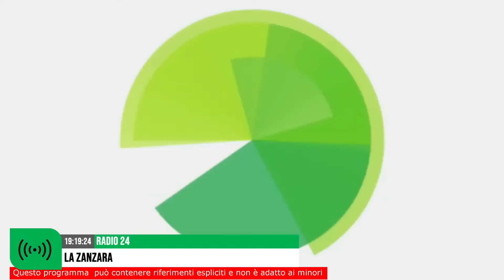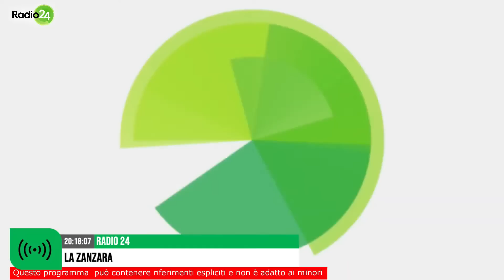Sgarbi non si dimette e passa al contrattacco - La Zanzara 26.10.2023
Vittorio Sgarbi, sottosegretario del Ministero della Cultura, è diventato un caso politico dopo l'inchiesta del Fatto Quotidiano sui suoi cachet per le consulenze.

00:00 apertura su Bologna e "parole che fanno la differenza"
01:21 Cruciani: "abbiamo sentito Sgarbi"
02:36 Sgarbi chiama Cruciani in diretta
07:28 messaggi vocali ascoltatori
09:56 Marco da Salerno
10:49 Bernardo da Firenze
11:45 messaggi vocali ascoltatori
13:03 giuria Miss Italia: esce Sgarbi entra Cruciani
16:57 Bernardo da Firenze reprise
20:02 Adriano da Caserta
22:31 Cruciani annuncia gli audio
23:39 audio Sgarbi alla Zanzara sul Fatto Quotidiano
24:33 telefonata a Sgarbi su Sangiuliano

Dalla diretta video de LaZanzara (Radio 24) del 26 ottobre 2023

✍️ _I *commenti* devono essere conformi alle regole della community di YouTube:_
_niente frasi dispregiative di condizioni fisiche/estetiche, niente blasfemie, niente offese/minacce agli altri utenti._